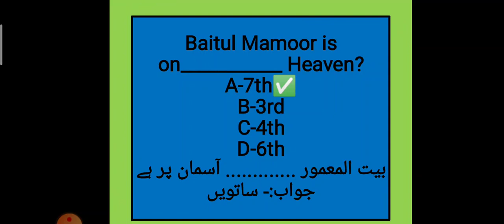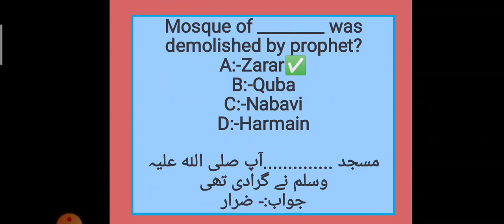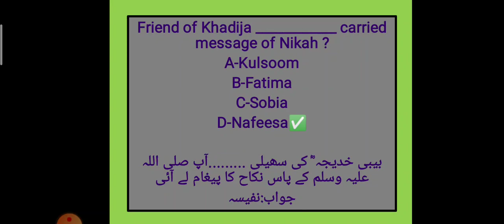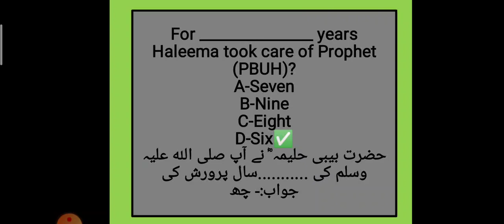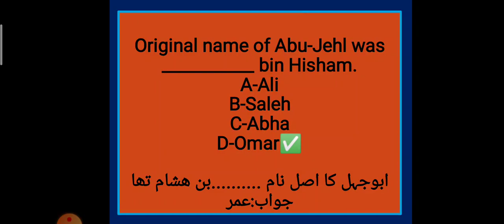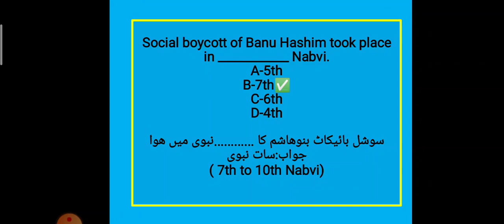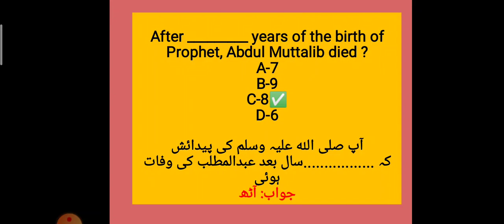MCqs-Islamiat preparation for job.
اسلامیات کی تیاری کے لیے مختلف سوالات و جوابات بھتریں مواد ایک بار ضرور دیکھیں ⬇